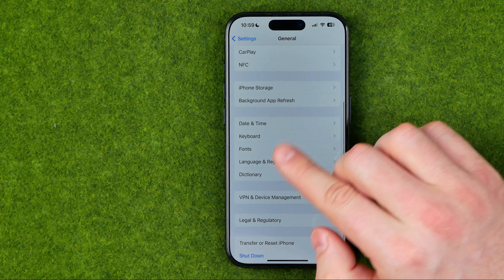How to Change Calendar Format to Gregorian, Japanese, or Buddhist - [IPhone 15 Pro]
If you are looking for a video about how to change calendar format to gregorian, here it is! In this video I will show you how to. Be sure to watch the video to the very end. You will learn how to change calendar format to gregorian/japanese/buddhist. That's easy and simple to do from your phone.